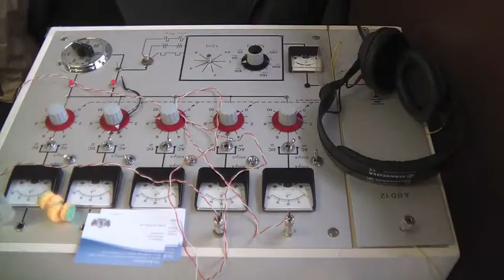Sektor6 Finissage mit Gastkünstlerinnen und Künstlern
Eindrücke der Finissage vom Samstag 1. Juli 2017, 17 Uhr bis open-end
mit: Flo Kaufmann, Lokal-int & Verein Marmorera (Sophie Hofer, Mariann Oppliger,
Mirjam Bayerdörfer, Res Thierstein)
Ausstellung: 9. Juni bis 1. Juli 2017